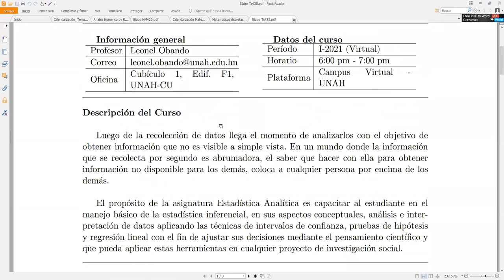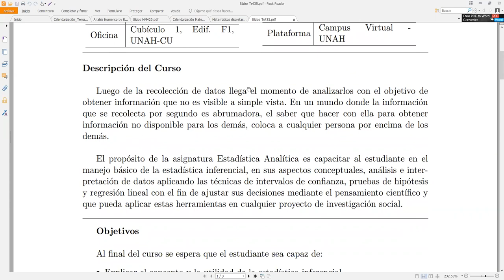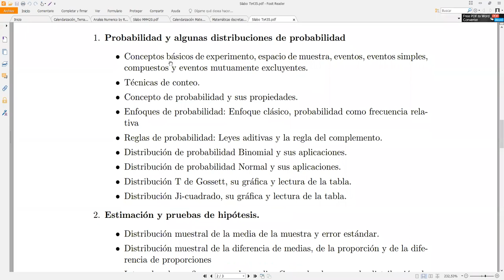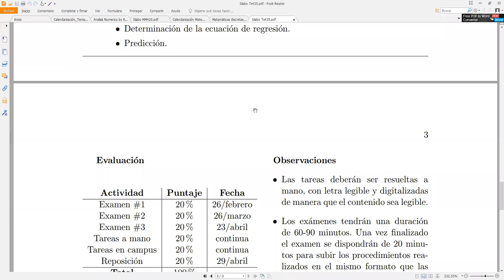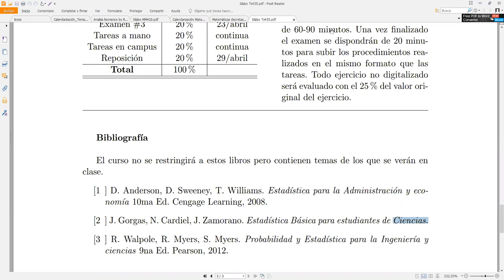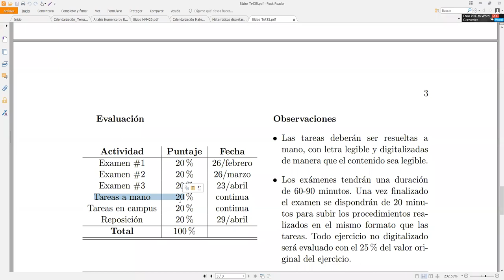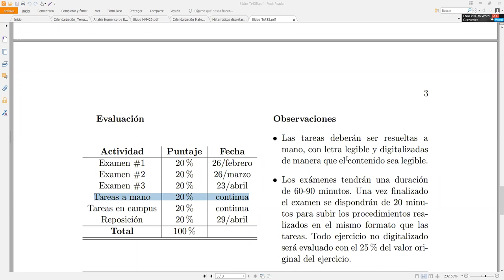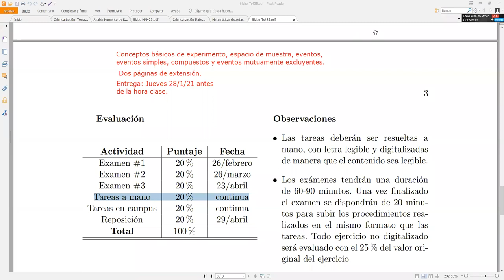Bienvenida - Estadística Analítica TS - 435 I PAC 2021 Sección 1800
Bienvenida al curso de Estadística Analítica. Reunión hecha vía Zoom con los estudiantes de TS-435 Estadística Analítica en el marco del I PAC 2021 en la Universidad Nacional Autónoma de Honduras (UNAH).